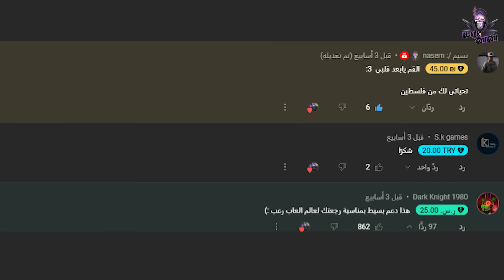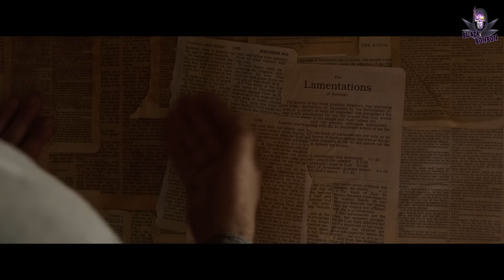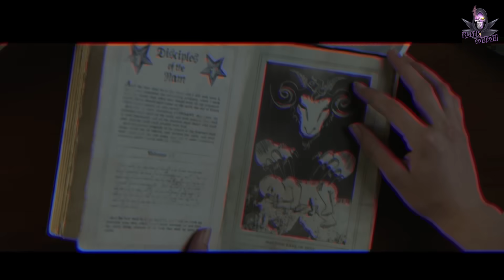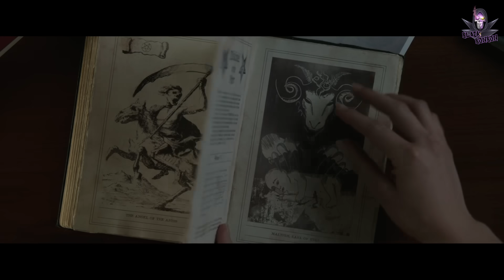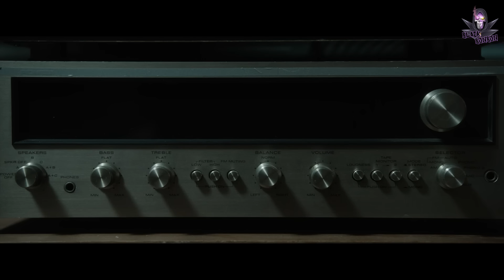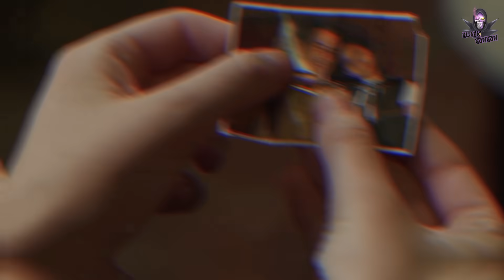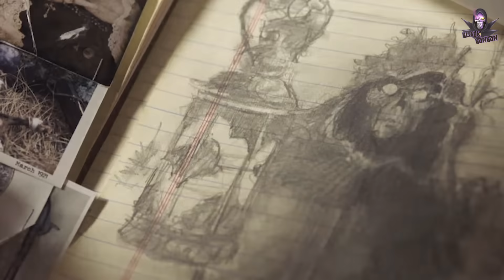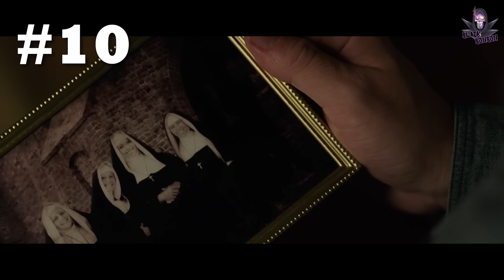القصة الحقيقية الكاملة لـ دمية آنابيل (الدمية الملعونة) | حقيقة الشيطان👹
في هذا الفيديو سأشرح قصة الشخصية المرعبة "آنابيل" من سلسلة أفلام Annabelle  ستجد قصتها الكاملة وجميع افلامها والطريقة التي صنعت بها آنابيل

اذا كان عندك اي سؤال بخصوص المقطع اكتبه في التعليقات

هام : كل ما  في الفيديو مشاهد تمثيلية غير حقيقية وليس لها اي صلة بالواقع

Movie : Annabelle
Movie : Annabelle: Creation
Movie :  Annabelle Comes Home

00:00 مقدمة
00:56 كيف صُنعت انابيل؟
03:48 احداث الأفلام
16:37 احداث الأفلام (الجزء الثاني والأخير)
24:40 معلومات عن الشخصية